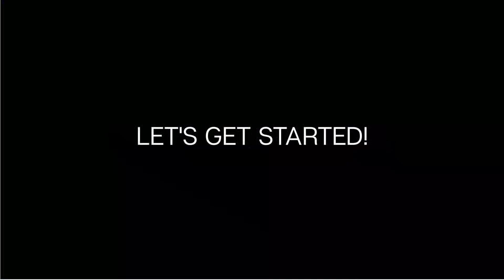Paano nga ba Umataki ang Skink | Amazing Animal Attack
Paano nga ba umataki ang skink
Amazing animal attack
Ang skink ay kadalasang makikita natin sa daan, sa mga sulok at sa mga damuhan. Ito ay nakunan ko sa labas ng bahay at hindi ko inakala na ganun pala ang skink o bubuli tabili, panoorin nyo hanggang sa huli kung paano nga ba umatake ang nakakagulat na animal predator na ang tawag ay skink. Comment lang kayo sa baba mga lodi kung ikaw ay nakakita na ng ganito. Maraming salamat sa panonood.

This video called amazing animal attack was caught accidentally on my camera outside the house. I saw how the skink predator attack a prey cockroach.